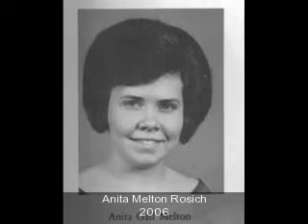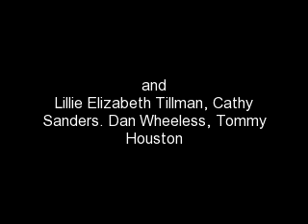In Memory MHS Class of 69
A slideshow memorial of those Class of 69 MHS classmates whose memories we cherish.